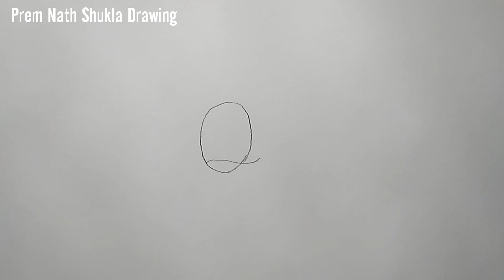गुलाब का चित्र बनाने का तरीका || How to Draw a Rose from Q Letter very easy step by step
namskar dosto aj ki video me mane Rose ko Draw kiya h Q Letter se very easy step by step ummid hai ki ye video apko pasnd aayegi jarur dosto.thank you